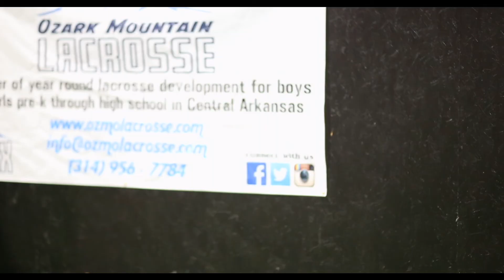Rackley Recommends: D1 Training - Little Rock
💪Get to know the great people behind D1 Training - Little Rock.